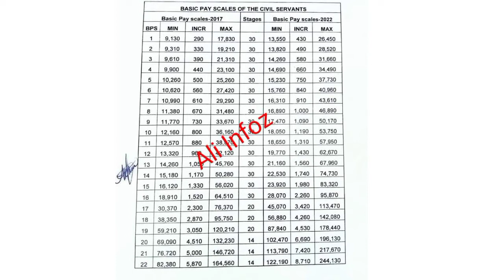Final Chart and Notifaction Federal Ministry of Finance announces 15% increase in salaries Govt emp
Pay Scale Revised 2022 Increase Pension
l Increase Pay lAd-hoc Relief Mergel
سرکاری ملازمین کی تنخواہوں میں اضافہ بجٹ کی کاپی مسودہ
Budget 2022-23 I Increase Pay and Pension| Scales
Revised I Ad-hoc Relief Merge I knowledge Tv IFirst
Biggest News Chennal for Government Employees.
It's Provide best Information about Govt Employees
Notification, Service Rules, Encashment, Timescale
Knowledge Lab Tv First and Biggest News YouTube
Channel for Government Employees Retired
Employees of Federal and Provincial. Knowledge Lab
Tv is first Informative, Educational and News Chennal
Employees Notification of Upgradation, Timescale
Promotion, GPF, Encashment, Leave Rules, Service
Rules, Gratuity, Pay and Pension. Its Updates All Govt
Employees Nwes, Educational News and Notification
on Daily Basis.
for Govt Servants. My Chennal Related to Government
Promotion, GPF Retirement Rules, Family Retirement
and Pension.

budget 2022
salaryincrease |limf conditions|bad news govt
employe

on Daily Basis.
and Pension.
Budget 2022-23 Pakistan|| Govt Employees Salary
Increase News Todayl| Pay and Pension Increase
Latest News Today Pakistan|| Budget 2022 and
Pay and pension news|| Salary increase latest news
Pakistan|| Pay Increase Latest News 20221

Scales Revised I Pay and Pension
Commission l/ Good News for Government
Employees l knowledge Tvl
Scales Revised I Pay and Pension Commission 1/
Good News for Government Employees I knowledge
Tv IFirst Biggest News Chennal for Government
Employees. It's Provide best Information about Govt
Employees Notification, Service Rules, Encashment,
Timescale Promotion, GPF, Retirement Rules, Family
conveyance allownce finalchart bps 1to2022 budget 2022-23
سفری الاونس چاڑٹ 2022-23
final chart scalerevised 2022-23
سکیل ریوائز چارٹ تنخواہوں میں اضافہ
تنخواہوں میں اضافہ کا چاڑٹ 2022-23
marriyam aurangzaib salary increased preessconference today budget
marryam aurangzeb increased salary

Kunahar news